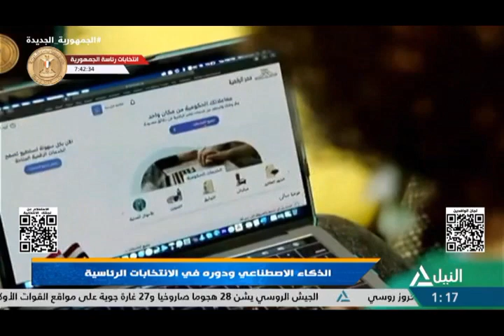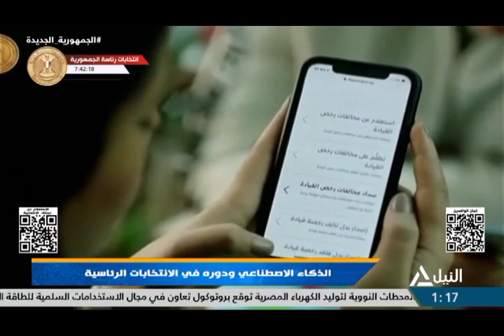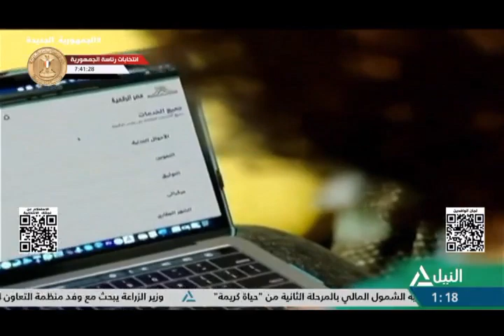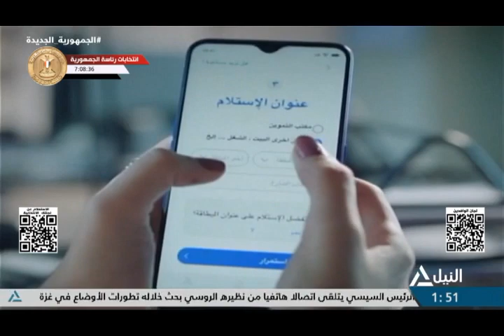ملفات 10-12-2023 - الذكاء الاصطناعي ودوره في الانتخابات الرئاسية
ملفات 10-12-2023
الذكاء الاصطناعي ودوره في الانتخابات الرئاسية
م / يوسف الدالي - خبير الذكاء الاصطناعي والتحول الرقمي